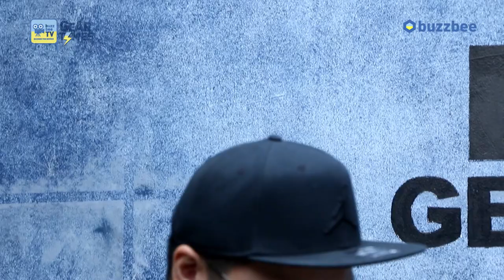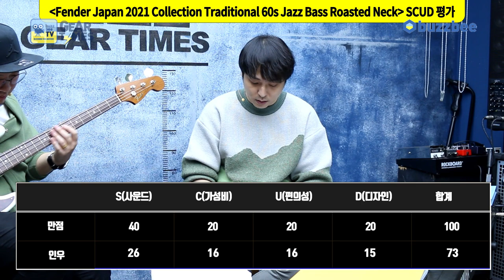[GearTimes 3248회] 펜더 Fender 2021 Collection Made in Japan Traditional 60s Jazz Bass Roasted Neck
펜더 Fender Japan 2021 Collection Made in Japan Traditional 60s Jazz Bass Roasted Neck

0:00 오프닝
3:28  스펙(Spec)
4:07 사운드 테스트 (Sound test)
7:29 시연 (Demo)
9:30 한줄평
10:01 점수